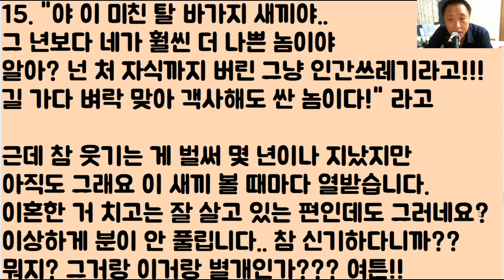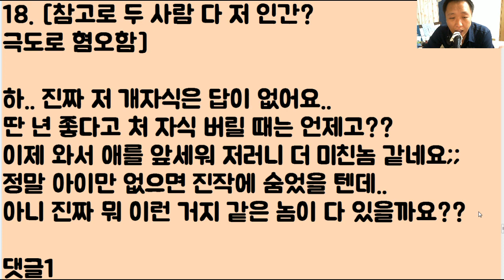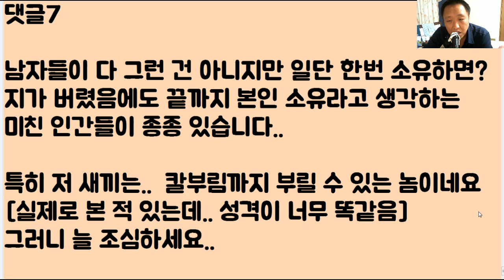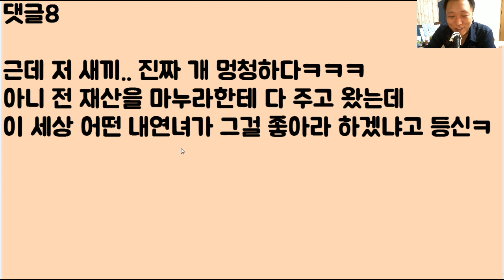[미친ㅋㅋㅋㅋ] 여자한테 눈이 돌아 처자식 다 버리고 가더니 결국 상간녀에게도 버림받고 다시 돌아오고 싶다는 거지 같은 전 남편.. 야 이 등신아 나 이미 재혼했다ㅋㅋㅋㅋㅋ